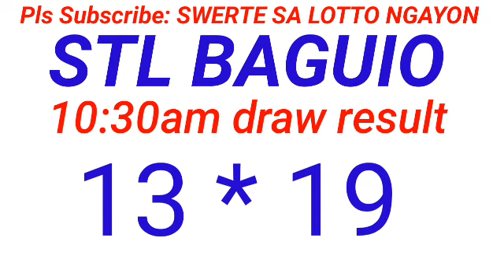STL - BAGUIO,BENGUET NEGROS OCCIDENTAL,SORSOGON August 10, 2024 1ST DRAW RESULT